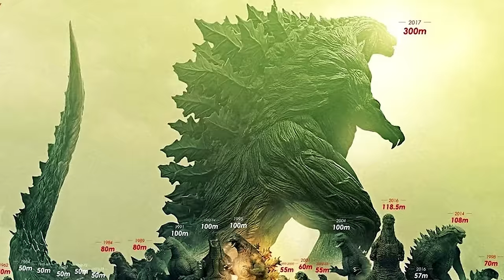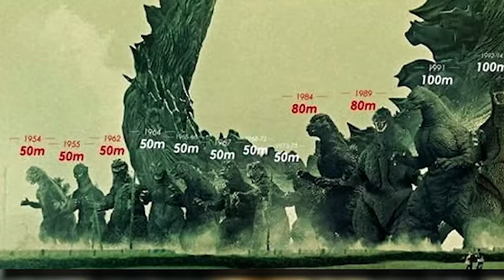Godzilla EARTH in Godzilla X Kong: The New Empire || Biggest Titan In Monsterverse Revealed